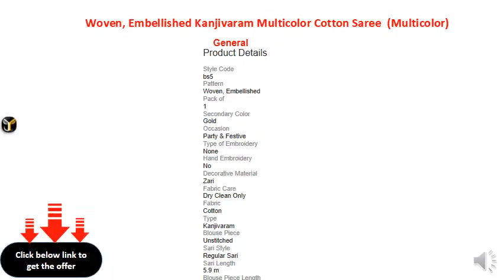Woven, Embellished Kanjivaram Cotton Saree (Multicolor)